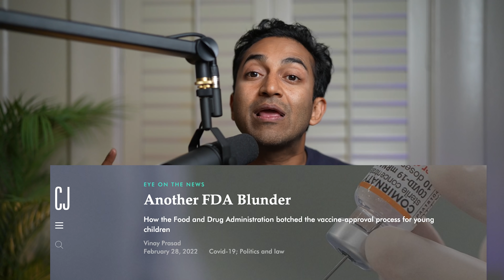Kids Vax 5 to 11 Year Old - New York Vaccine Effectiveness Data | Omicron | COVID19